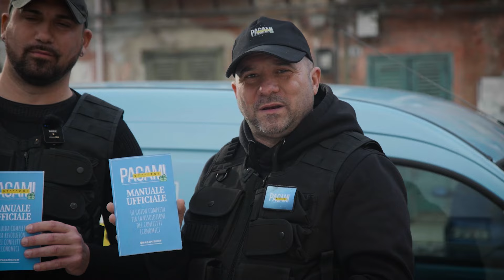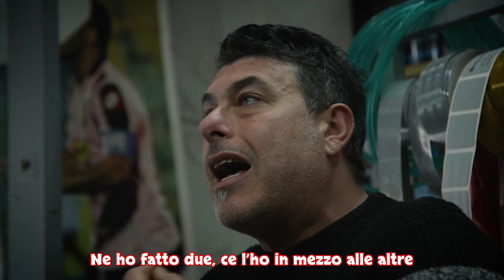Non ci aspettavamo una truffa all'autoricambi!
I ragazzi di “Pagami St***zo!” vanno alla ricerca di un autoricambi, per chiedergli di pagare il suo debito!

Il programma segue due agenti di un'agenzia di recupero crediti di Roma, che si occupa di piccoli crediti! Ti chiedi anche tu come farti pagare da un tuo amico, datore di lavoro, vicino di casa o cliente insoddisfatto che ti deve dei soldi? Segui il nostro programma e scopri le migliori tecniche per avere finalmente indietro i tuoi amati euro!

Vuoi sapere quale attrezzatura usiamo per i nostri episodi?

Prodotto da: First Child Productions

VIDEO NUOVI OGNI SETTIMANA! NON PERDERTELI!

Non siamo theShow o 4 Gentlemen,  e nemmeno The Jackal, ma cerchiamo collaborazioni! Se siete interessati contattateci! Siamo in tutta italia, quindi, se Le Coliche vogliono bussare alla nostra porta, siamo qui!